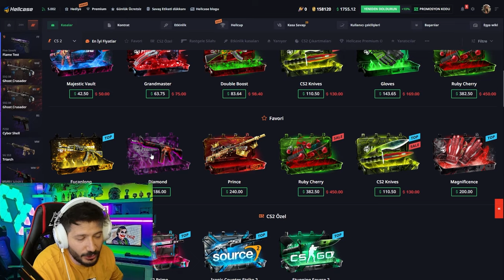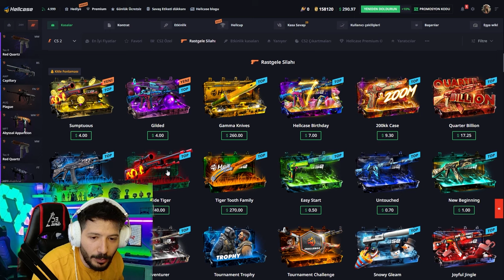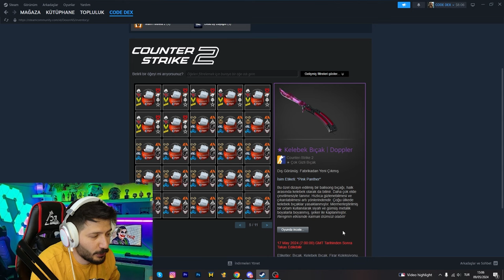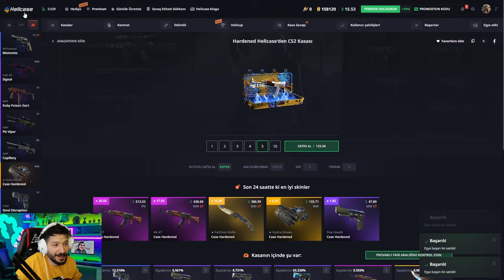BEDAVA KASALAR EFSANE PARA DAĞITIYOR Hellcase Promo Code giveaways